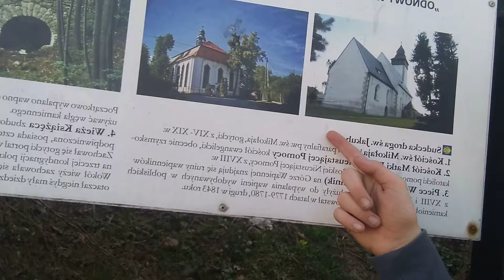Siedlęcin przy Krzyżu dnia 27.03.2022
Dzisiaj rozpocząłem swój sezon rowerowy, BS21 jakoś w Kwietniu dopiero.